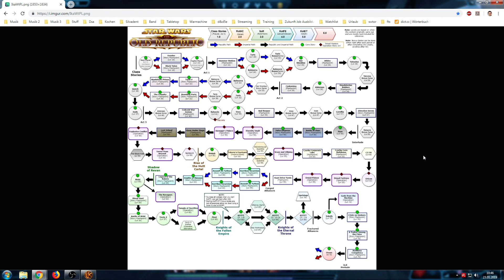SWTOR Juggernaut: False Emperor + Ilum Story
Star Wars: The Old Republic (dt. Star Wars: Die alte Republik, kurz: SWTOR) ist ein Online-Rollenspiel (MMORPG), das im Jahre 2011 von Electronic Arts veröffentlicht wurde. Es wurde im Jahre 2008 von dem Unternehmen LucasArts angekündigt und ist nach Star Wars Galaxies aus dem Jahre 2003 das zweite MMORPG, welches im Star-Wars-Universum angesiedelt ist. Das Spiel wurde am 20. Dezember 2011 veröffentlicht und im November 2012 durch eine Free-to-play-Variante ergänzt.